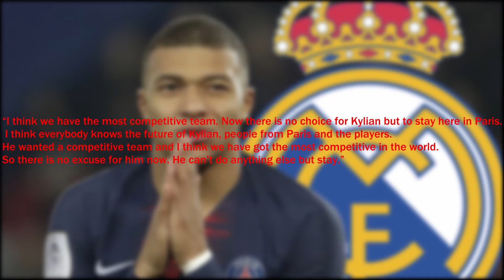RONALDO TO PSG CONFIRMED?! || Ronaldo To Replace Mbappe??!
Messi, Ronaldo and Neymar! Three names in football you fear to play individually on their day. Not three players you would imagine playing together on the same team. Neymar is arguably the only player to keep up with the dominance over the past years. Now all three could possibly be playing together in the next year.

What is there not to like. The ruthlessness of Ronaldo, the elegance of Messi and the magic of Messi. A trio that could take on any back line in the world. With Mbappe most likely joining Madrid this does really open the door to this trio being formed